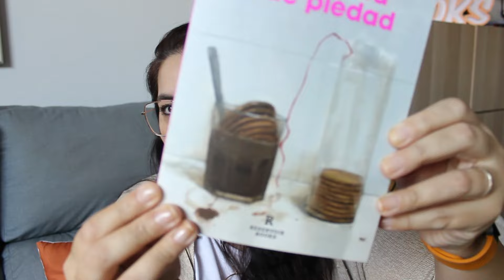BOOKHAUL ... ¡¡no tengo control!! 😭💸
⬇️  ÁBREME ⬇️

¡¡¡Holi!!!

Si quieres hacerte con mi Mi organizador de Lecturas Conjuntas puedes hacerlo

Mi Wishlist de AMAZON

Aquí teneis la lista de libros de los que hablo:

☘️ Si quieres apoyar mi canal y obtener beneficios únete al programa de miembros:

🎧Aquí tienes un enlace con 3 meses gratis de suscripción a Podimo.

🔝 Si queréis participar en ENCUESTAS para ganar cheques de AMAZON os dejo un

📦 ¿Quieres beneficiarte de un mes de Amazon Prime?
📚PRUEBA GRATUITA Kindle Unlimited:
🎧¡Prueba gratuita para audiolibros! Suscripción a Audible: